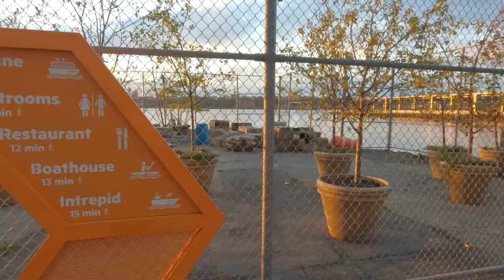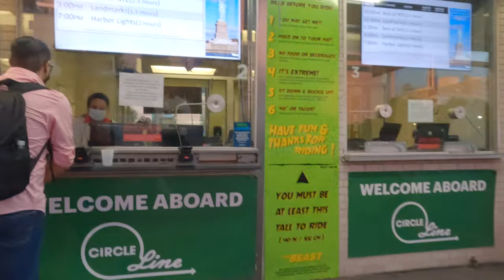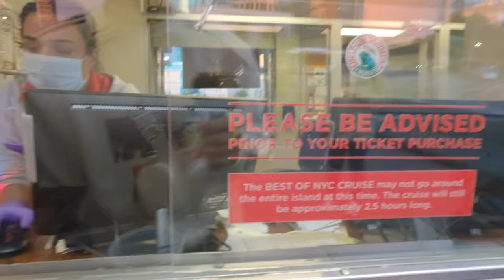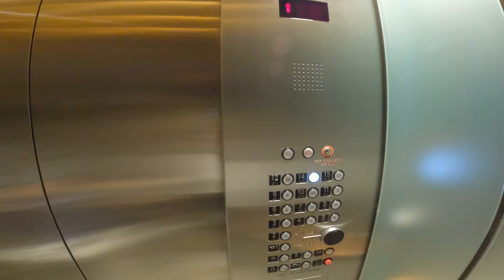🇺🇸 뉴욕 서클라인 크루즈 처음부터 끝까지 Full 영상 | 29# 뉴욕여행 6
뉴욕에 오면서 크루즈정도는 타러갔습니다
날씨가 좋아서 다 좋았어요
근데 저녁되니까 춥춥..